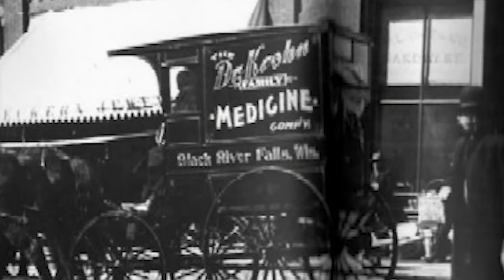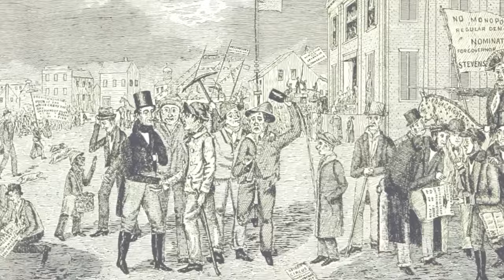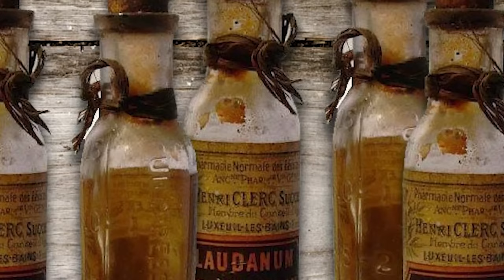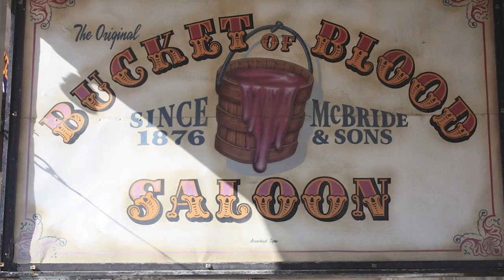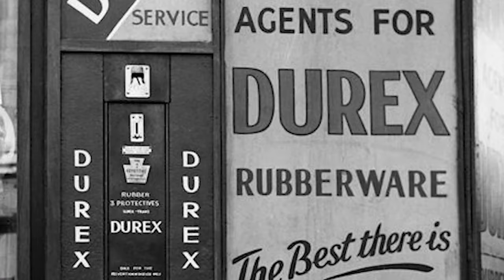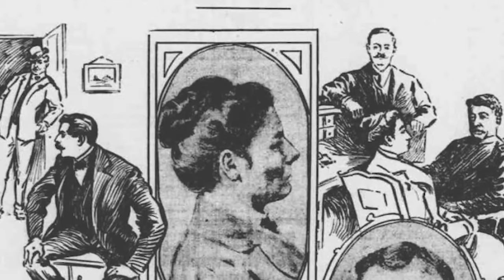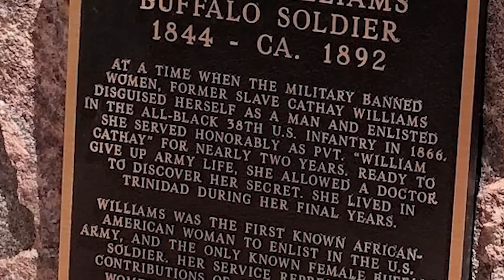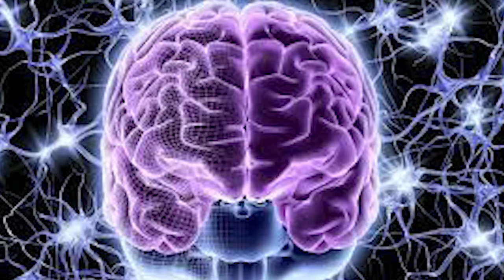Top 10 Creepy Old West Traditions That Will Keep You Up At Night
Today on Bumblebee well take a trip to the Wild West era of the late 1800s.  From cowboys and outlaws to the horrible dental plans, hopefully after this video you'll have a better understanding of the Wild West and its lasting impact on American culture. Here are the Top 10 Creepy Old West Traditions That Will Keep You Up At Night !

Editors:
🍯Alina Geana